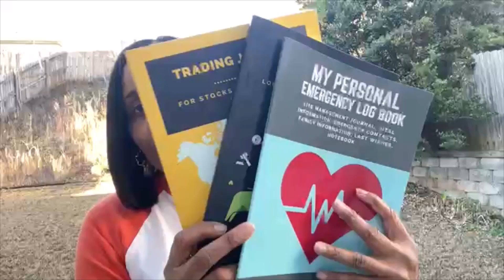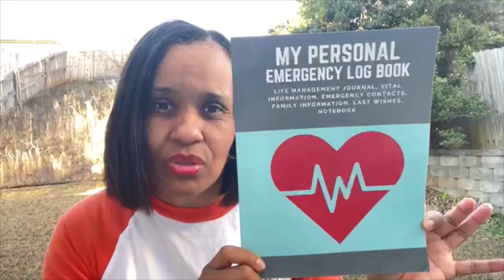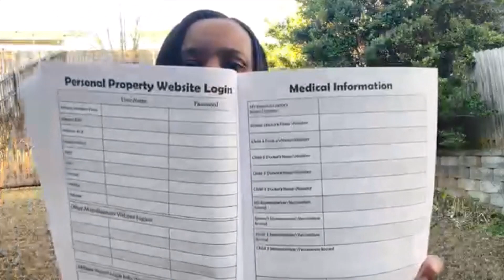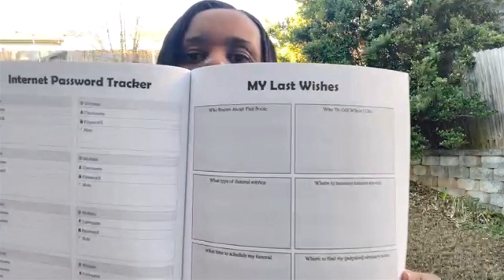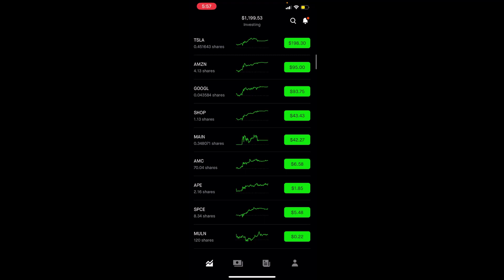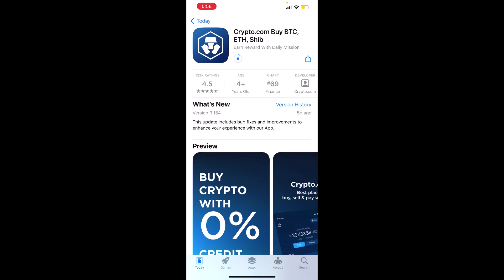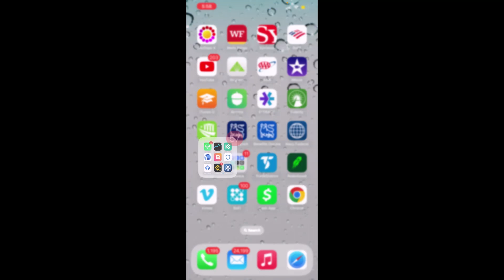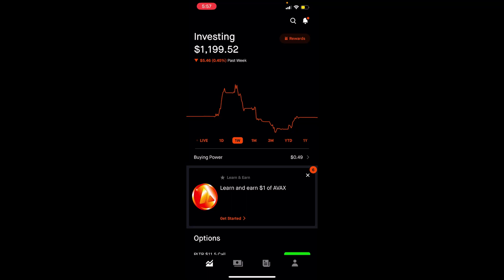Chris Sain’s 0 - $100,000 Challenge 2023 – Week 9 | My Portfolio Results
In this video, you will see my results after trading during week 9 (Feb. 27 – March 3, 2023) of Chris Sain’s 0 - $100,000 challenge.  Big shout out and THANK YOU to Chris!!!

My results for week 9:  $1,199.52

5 Mask Package referenced from Amazon in Video